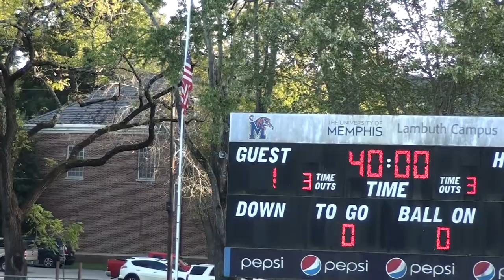Madison Lady Mustangs vs Scotts Hill Playoffs on 10/19/2021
Madison Academic High School Lady Mustangs playing against Scotts Hill in a TSSAA Regional playoff game on 10/19/2021.  (Win or go home round.)

Madison - 7
Scotts Hill - 2